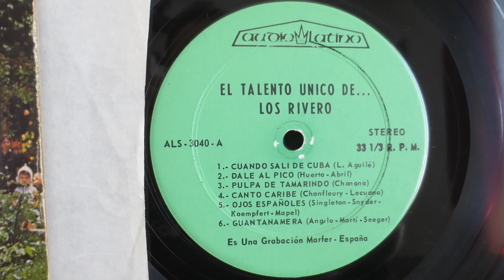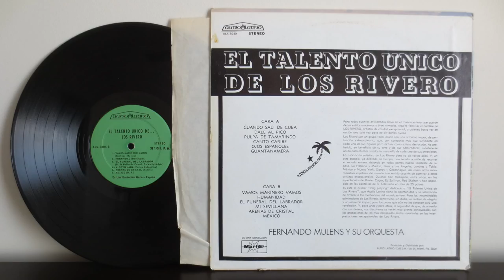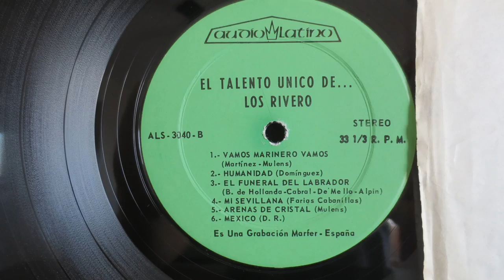LOS RIVERO CON FERNANDO MULENS Y SU ORQUESTA EL TALENTO UNICO DE LOS RIVERO